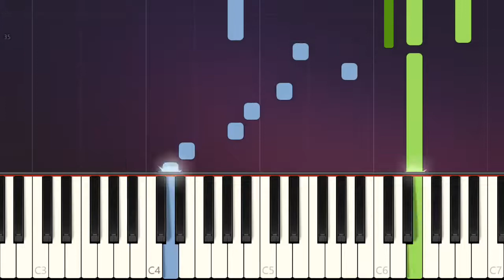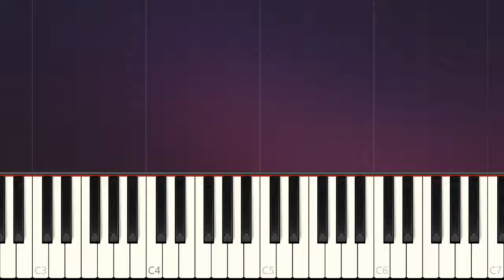3 Seconds - Men Dol Ikemen Idol OST - KARAOKE (Piano Version)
3 Seconds - Men Dol Ikemen Idol OST - KARAOKE (Piano Version)
3 Seconds - Men Dol Ikemen Idol OST - KARAOKE (Piano Version)
3 Seconds - Men Dol Ikemen Idol OST - KARAOKE (Piano Version)